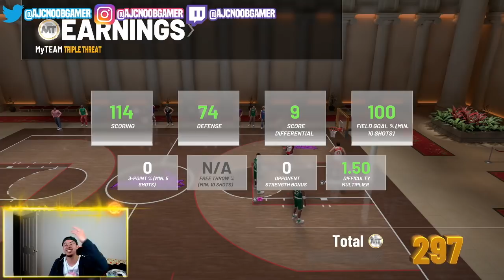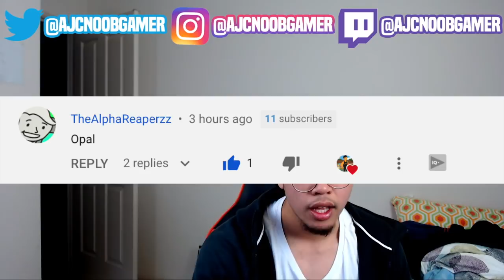I PULLED GALAXY OPAL FRED VANVLEET 😱HE IS A DEMIGOD 🔥NBA 2K19 MYTEAM GAMEPLAY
Yo whats up guys AJC Noob Gamer here and I hope you enjoy todays video!

Thank you guys for watching this NBA 2K19 MyTeam Pack opening video where we open up the new Signature Series Galaxy Opal LeBron James packs! These packs come with some of the craziest LeBron cards I have ever see! There is a rookie Amethyst LeBron James, Diamond LeBron, 98 Overall Pink Diamond LeBron James from the Heat, Galaxy Opal LeBron James from the Cavs and the Galaxy Opal Limited LeBron James from the Cavs too! There is a total of 236 Limited LeBrons for PS4 and Xbox! I start opening packs as soon as they were released but the 2K servers are so bad that the game keep crashing! It took a long time to get through the packs but we were able to finally get an insane Galaxy Opal pull LeBron James! I hope you all enjoy!